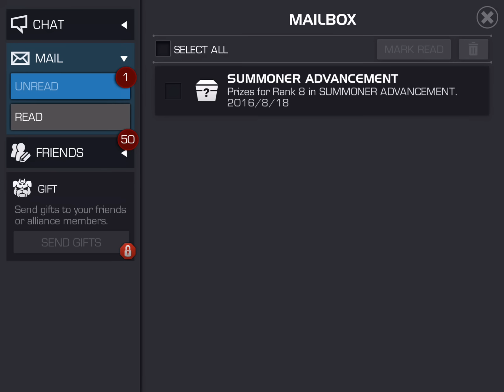Summoner Advancement Top 10 Ranking and 50th 4-Star Found in a Week | Marvel Contest of Champions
Here are the results of the Summoner Advancement Alliance Event that included my ~4700 crystal opening and Ming-Na Challenge rank up.  This is the highest our Alliance has ever ranked in SA and a big shout out to everyone in MdS-1 for that extra final push near the end of the event to reach well over 1 million points!

I open some crystals to mark the occasion, including a 4-star hero crystal to bring the count of total 4-stars found within a week to 50 (the first 49 are in my 4699 crystal opening part 2 video)!